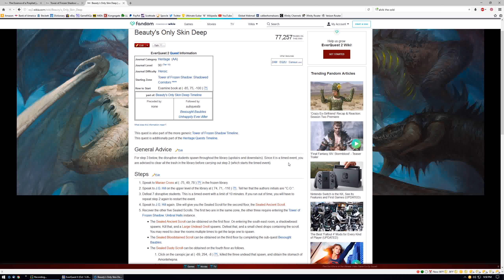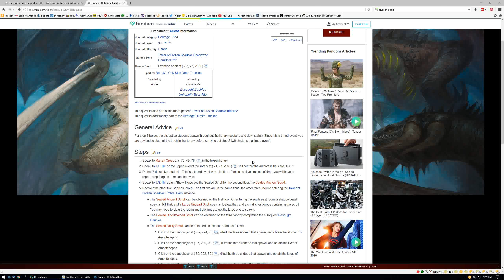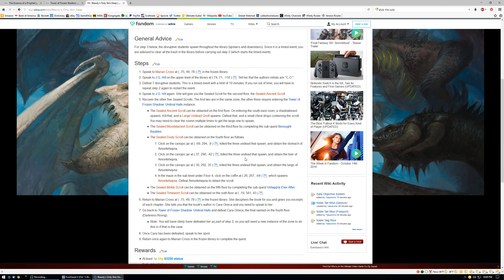Everquest 2 - 99 Shadowknight - 136 - Tower of Frozen Shadow